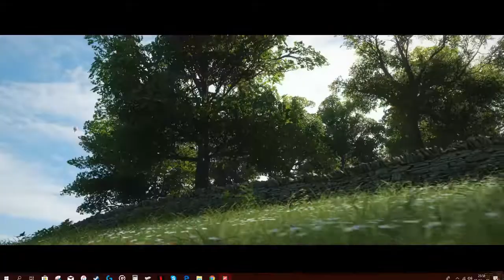FORZA HR4 - Gameplay Trailer